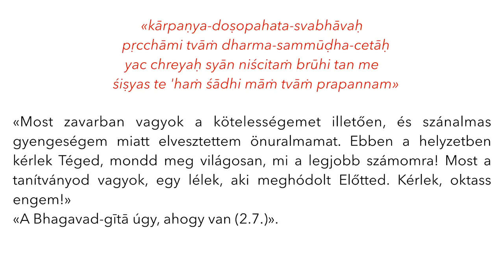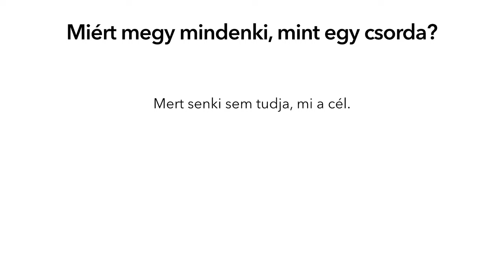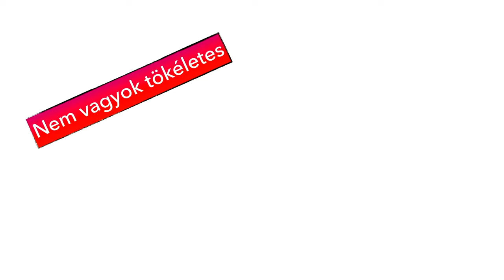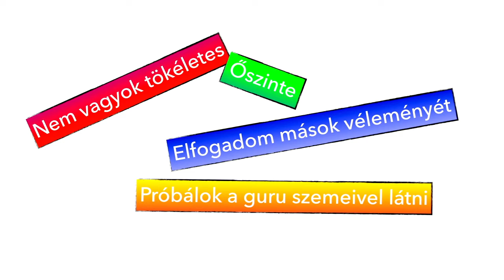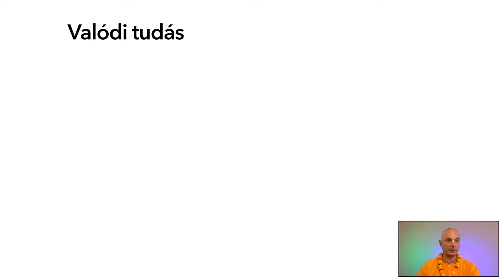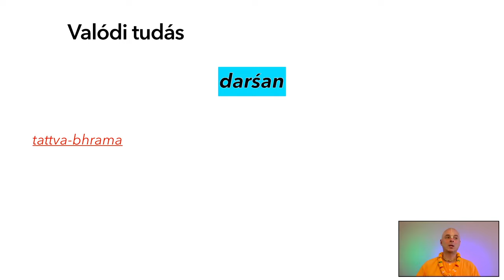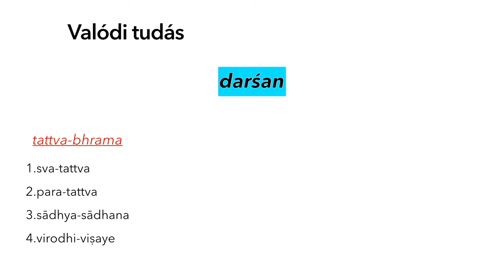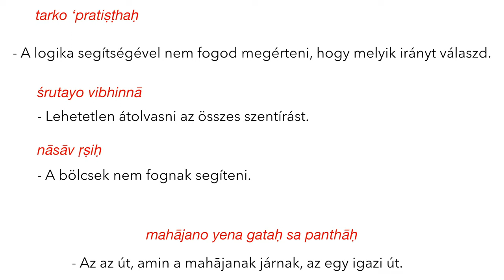Jó döntésekre hangolva. Bhaktipád dász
letünk dinamikáját és sikerét meghatározzák a döntéseink. Találkozunk mindennapi egyszerű döntésekkel pl. választhatunk, hogy melyik ketchupot vegyük meg a fűszerest, vagy a naturt. De vannak igazán nagy horderejű döntés helyzetek, amik hosszú távra határozza meg a jövőnk. Ilyen esetekben jól jön valami tiszta tudás forrás amihez elfogultság nélkül tudunk fordulni tanácsért.
Bhaktipád dász vaisnava teológus, vlogger, bhakti-jógi a jó döntés hozó képesség kifejlesztését fogja velünk ismertetni az ősi védikus írások tükrében.